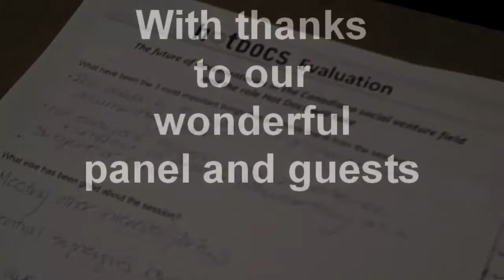Hot Docs Roundtable: Docs changing the world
Docs changing the world: Roundtable May 6, 2010. Thanks to Samara